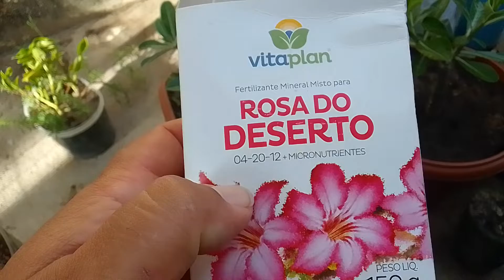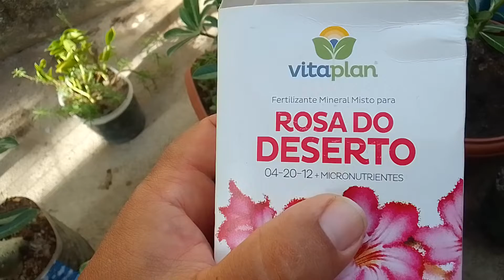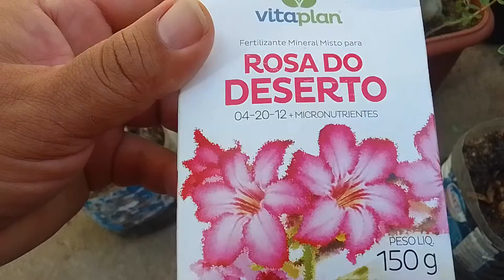Estimulando as rosas do deserto a florar dicas do prof Vanvan